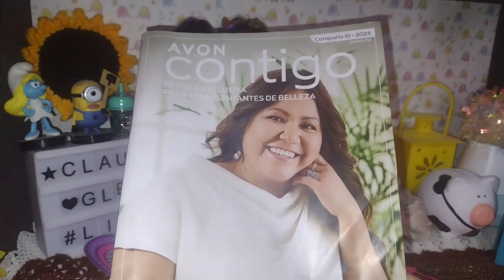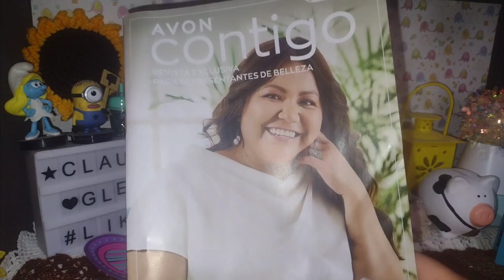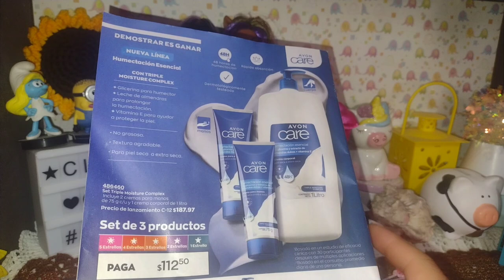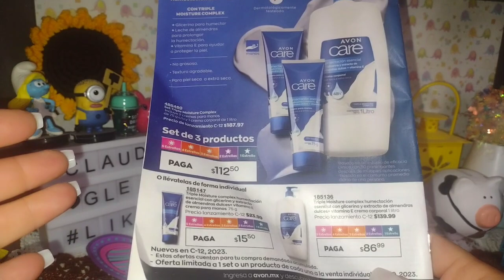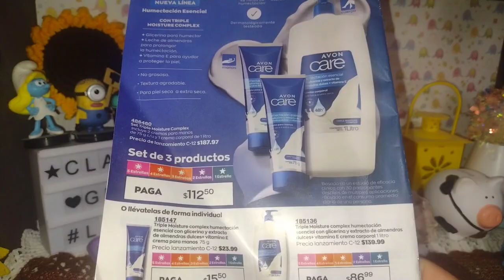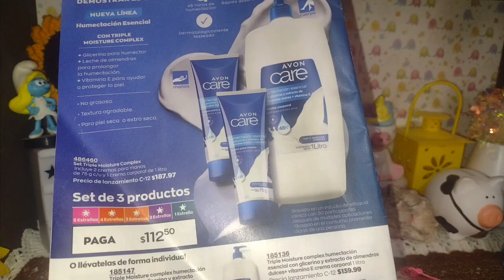¿Nueva crema Avon care ? 🤔